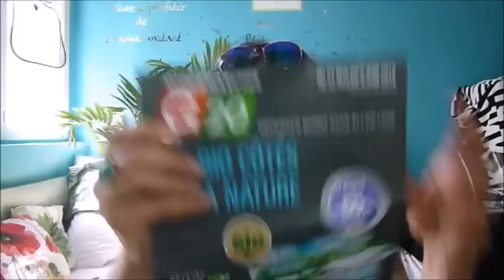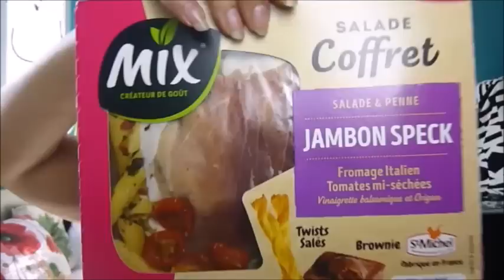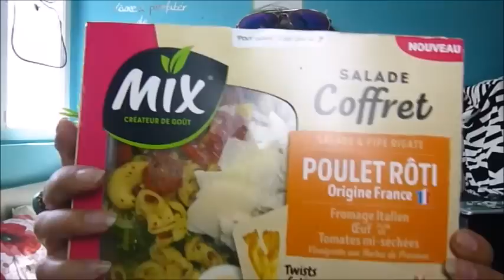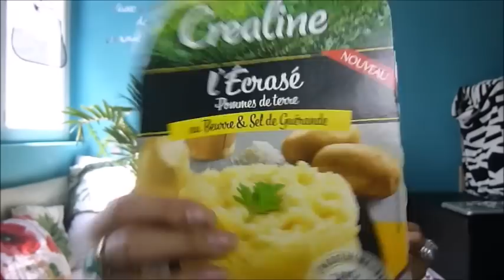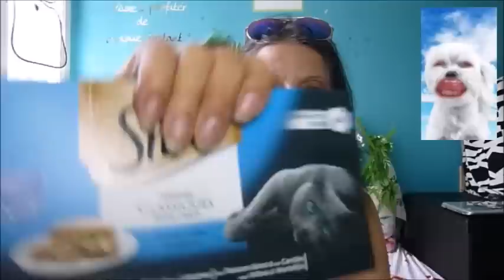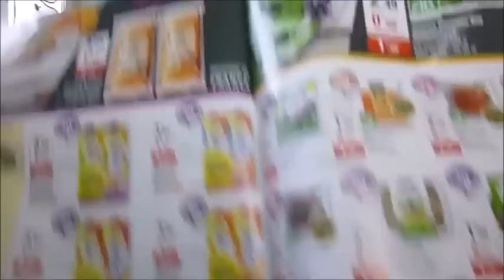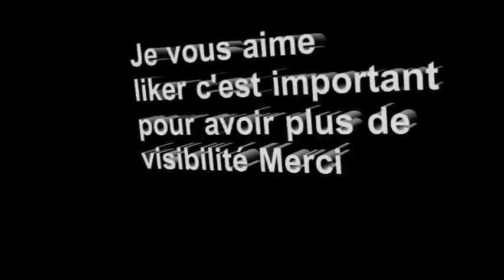Bon plan retour de Courses Mai 2018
🔔N'oublie pas d'actionner la petite 🔔pour voir mes prochaines vidéos🔔et mettre un pouce en  l'air si cela vous plait, c'est important pour que Youtube nous reconnaisse .Merci mes choubidoux.